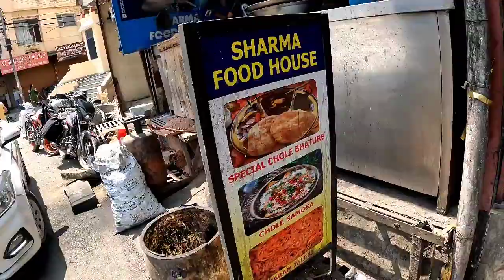4K Video Mall Road Solan Himachal Pradesh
4K Video Mall Road Solan Himachal Pradesh

You can consider the Mall Road as the most main point in Solan.  You will get to see the showrooms of all big companies on Mall Road.  Because it is the main attraction point for the tourist.  Therefore, the traffic is completely closed here in the evening from 5:00 to 8:00, so that the people coming here can easily do their shopping or the tourists who come here can see the mall road well.
 The Mall Road is spread over 2 kms but 1 km is part of Main Mall Road and another 1 km is known as Bypass Road.  You will also find good hotels to stay on Mall Road and good restaurants will also be found here.  If you do not see Solan Agar Mall Road, then your trip will be considered very incomplete.

सोलन में माल रोड को आप सबसे मेन पॉइंट मान सकते हैं। माल रोड पर सभी बड़ी-बड़ी कंपनियों के शोरूम आपको देखने को मिल जाएंगे। क्योंकि यह टूरिस्ट के लिए मैन अट्रैक्शन पॉइंट है। इसलिए यहां पर शाम को 5:00 से 8:00 बजे के दौरान ट्रैफिक को बिल्कुल बंद कर दिया जाता है जिससे यहां आने वाले लोग आसानी से अपनी शॉपिंग कर सके या यहां आए हुए टूरिस्ट माल रोड को अच्छी तरह देख सके।
माल रोड तकरीबन 2 किलोमीटर में फैला हुआ है लेकिन 1 किलोमीटर मैन माल रोड का हिस्सा है और दूसरा 1 किलोमीटर बायपास रोड के नाम से जाना जाता है। माल रोड पर आपको रहने के लिए अच्छे होटल भी मिल जाएंगे और अच्छे अच्छे रेस्टोरेंट भी यहां पर मिल जाएंगे। सोलन आगर माल रोड नहीं देखा तो आप का ट्रिप बहुत अधूरा ही माना जाएगा।

1 2